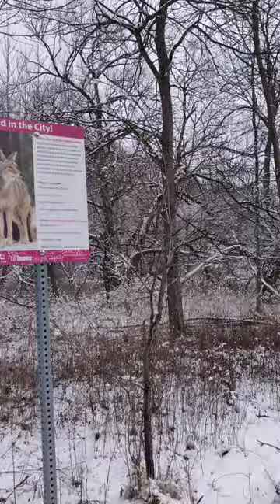Coyote at Rouge National Urban Park